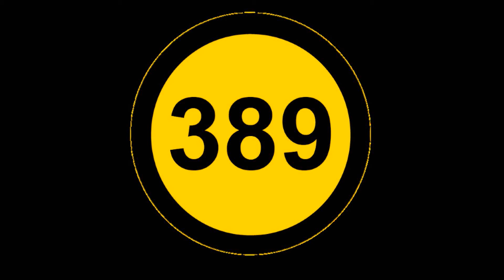Minecraft Vanilla+ episode 17 - Monster hunter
Today we head out into the wild, build a fort, and fight some badies.